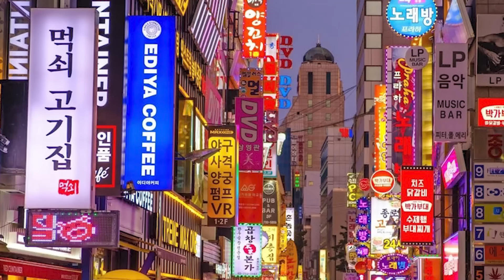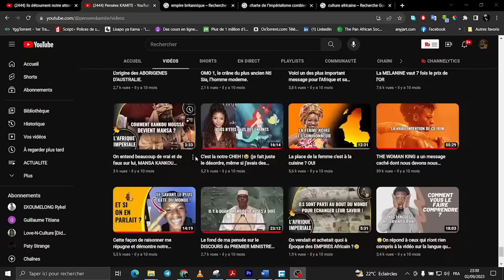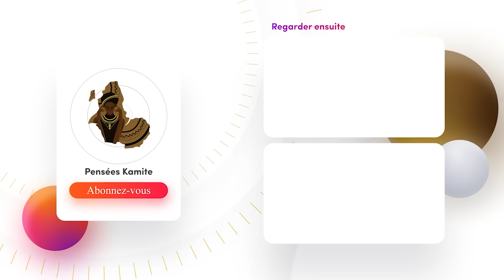Comment construire un Paradigme ?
👉🏾 CHOUMESSI BOBBY, notre illustrateur (Miniature, Tableaux...etc)

HOTEP !!!